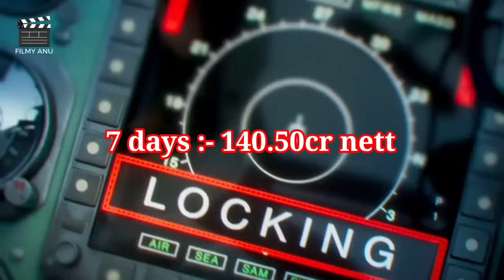Filmy Talks #271 :- SRK Next With Raj & DK😍, Akshay & Priyadarshan 🤩, BMCM Wrap 😍, The King Cancel 🥺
Hello Dosto Swagat Hai Aapka 'Filmy Anu' Channel Par Aaj Ham Baat Karne vaale Hai Bollywood News, Upcoming Movies & Series , Upcoming Teaser & Trailer ke baare me ke baare mein.

Also Search :-

Filmy Updates
Upcoming Movies
Filmy Talk
Bollywood News
Tollywood News
Filmi Talk
Bollywood Updates
Shaitan Teaser
Hanuman Box office
Hanuman Total Box office collection
Fighter Movie
Fighter Movie Review
Hriitk Roshan Fighter Update
Fighter Box office

Filmy Anu channel sometimes use Films Clips, TV series Clips, Web series, Animation Clips to explain about the Films, Web Series, Trailers and Songs, but all under section 107 of the copyright Act 1976 allowance is made for FAIR USE for purpose such as criticism, comment,news, reporting, teaching, scholarship and research.

Anubhav Chaturvedi
From: Katni MadhyaPradesh (Bharat)